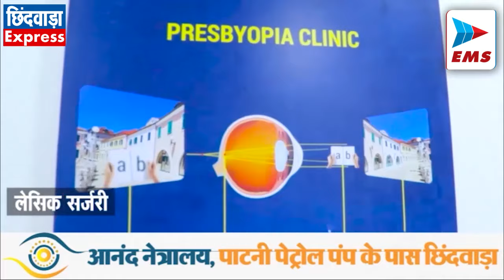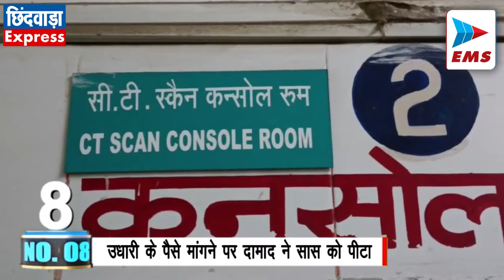CHHINDWARA LIVE।CHHINDWARA NEWS | EMS TV 31-Jan-2024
1. पीजी कॉलेज में सदस्यता अभियान को लेकर बवाल

 पीजी कॉलेज में चल रहे सदस्यता अभियान को लेकर एनएसयूआई ने इसकी शिकायत राज्यपाल से की है जिसमें एनएसयूआई के पदाधिकारियों ने कॉलेज प्राचार्य और प्राध्यापकों पर भाजपा के नेताओं के इशारे पर काम करने का आरोप लगाया है। एनएसयूआई पदाधिकारियों का कहना है कि पीजी कॉलेज में भाजपा समर्थित कार्यकर्ताओं द्वारा पोस्टर लगाकर कॉलेज के विद्यार्थियों को भ्रमित किया जा रहा है जिससे विद्यार्थियों का अध्यापन कार्य प्रभावित हो रहा है। वर्तमान समयमें परीक्षाएं शुरू होने वाली हैं ऐसी स्थिति में पीजी कॉलेज में भाजपा समर्थित पदाधिकारियों द्वारा विद्यार्थियों को पार्टी में शामिल होने, कॉलेज कैंपस के अंदर ही अभियान चलाया जा रहा है जिसमें सदस्यता रसीद काटकर विद्यार्थियों से शुल्क भी वसूला जा रहा है। इसे लेकर एनएसयूआई ने  राज्यपाल से मामले में उचित कार्रवाई करने मांग की है।

2. बाल अपराध रोकने स्वयंसेवक होंगे तैयार
  बाल संरक्षण एवं बाल अपराधों पर नियंत्रण करने हेतु एनएसएस स्वयंसेवकों एवं कार्यक्रम अधिकारियों के लिए दो दिवसीय ओरिएंटेशन कार्यक्रम का आयोजन डेनियलसन डिग्री कॉलेज  में संपन्न हुआ दो दिवसीय कार्यशाला का आयोजन यूथ एस चैंपियन फॉर चाइल्ड प्रोटक्शन विषय पर एनएसएस, यूनिसेफ एवं आवाज संस्था भोपाल के संयुक्त तत्वाधान में  हुआ । जिला संगठक प्रो रविंद्र नाफड़े ने कार्यशाला के दौरान बताया कि छिंदवाड़ा जिले के 11 विकासखंड के 20 कालेज के 45 एनएसएस स्वयंसेवकों तथा 25 कार्यक्रम अधिकारियों ने जिला स्तरीय कार्यशाला में सहभागिता की।

3. स्थाई कनेक्शन के लिए मांग
 सिवनी प्राणमोती स्थित टेकड़ी के झुग्गी झोपड़ीवासी आज नगर पालिका निगम  पहुंचे।  जिन्होंने निगम कमिश्नर के नाम ज्ञापन देकर क्षेत्र में स्थाई बिजली कनेक्शन लगाने के लिए एनओसी जारी करने मांग की।